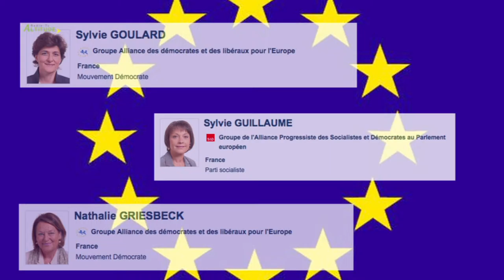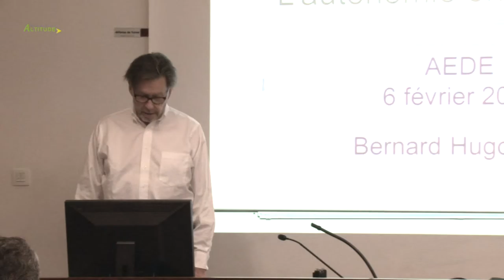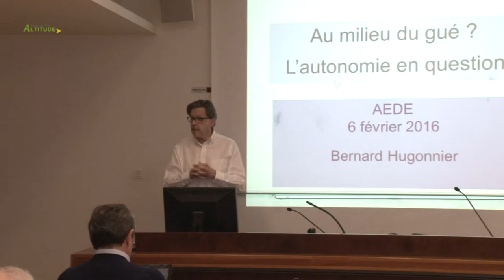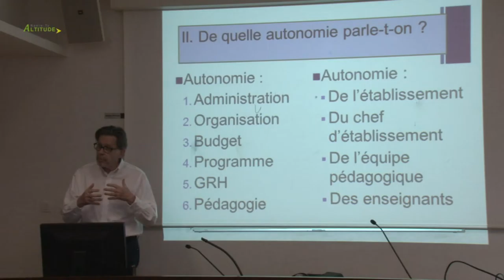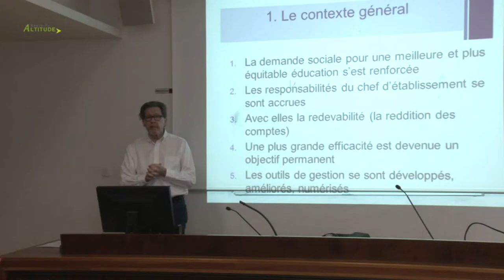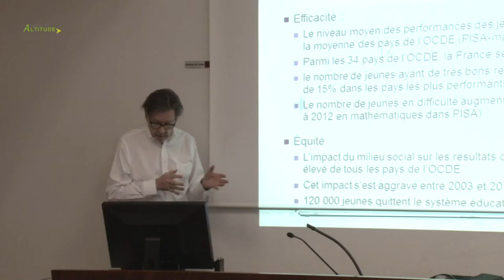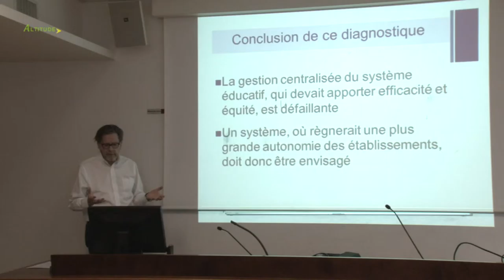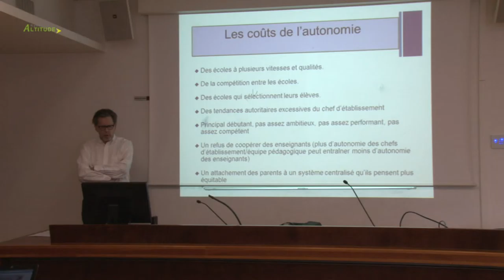Association Européenne De l' Education - ENS Lyon 2016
Production RADIO-TV ALTITUDE  Albertville 93.3   Moûtiers 91.2   Bourg-Saint-Maurice  88.4